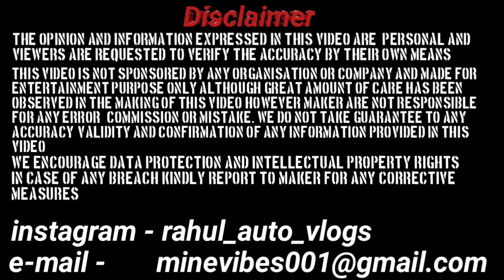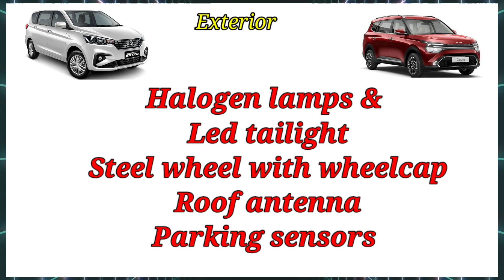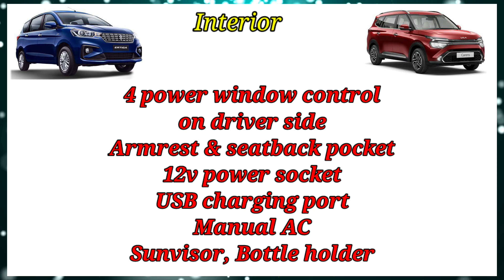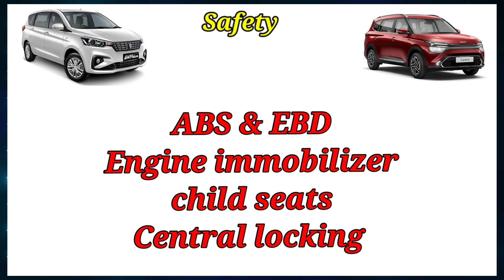Carens Premium VS Ertiga LXI Base Model Detail Comparision | rahul auto vlogs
Namaskar Dosto Aaj Aapke Liye Laye Hai Kia Carens VS Ertiga LXI Detail Comparision

kia carens vs ertiga lxi comparision
maruti ertiga lxi vs kia carens premium
ertiga vs carens comparision